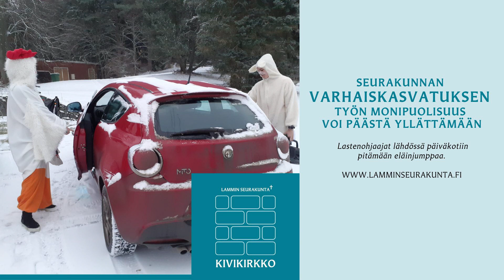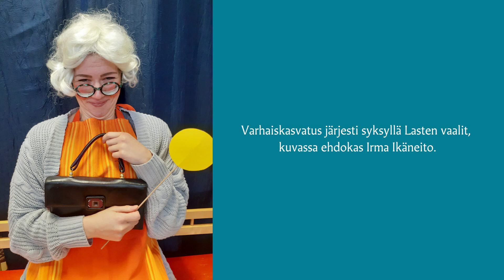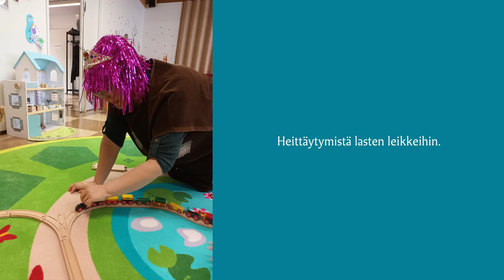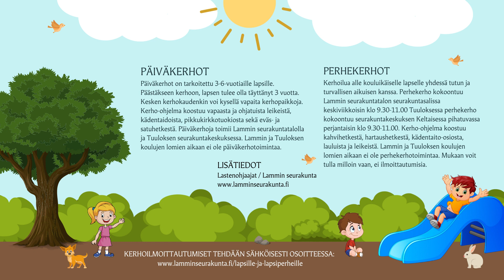[Kivikirkko] Seurakunnan varhaiskasvatuksen työn monipuolisuus voi päästä yllättämään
Monesti on joutunut jopa perustelemaan, miksi lastenohjaaja tekee ns. täyttä työaikaa viikossa. ”Eihän niillä ole kuin muutama kerho viikossa; vähän leikkivät lasten kanssa ja opettavat lapsia leikkaamaan viivaa pitkin.” Lammin seurakunnan lastenohjaajat kertovat tässä podcastissa, mitä kaikkea kuuluu heidän työnkuvaansa.

Teksti ja kuvat:
Lastenohjaajat Sanni Jaakkola, Anni Papinkivi ja Elina Selinummi

Taitto ja editointi:
Markus Monteiro Kartano, tiedottaja

Kivikirkko / Toukokuu 2023